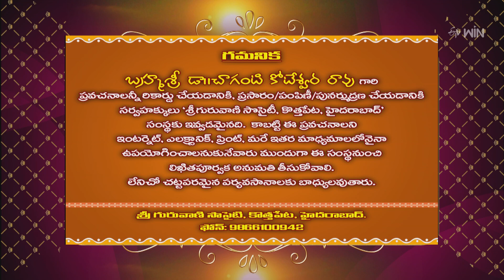Viveka Jyothi (Chaganti Pravachanam) | Subhamastu | 7th October 2023 | ETV Telugu